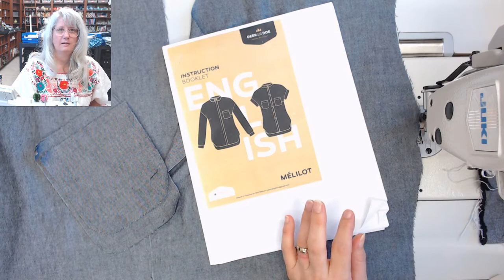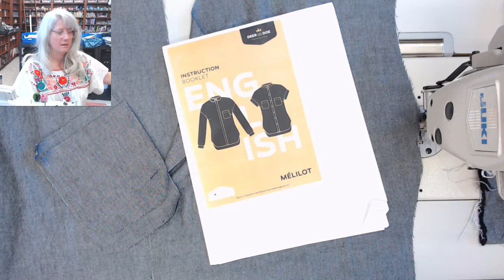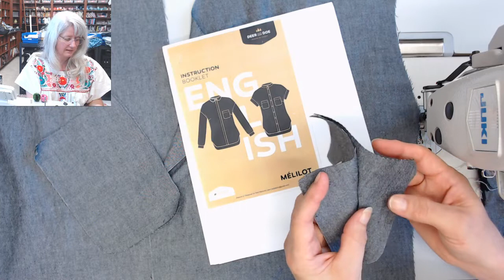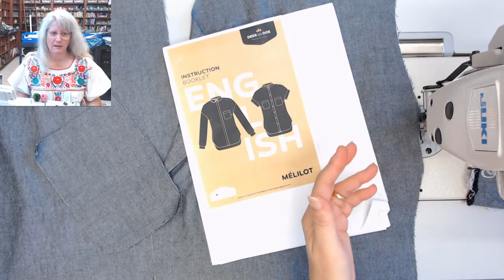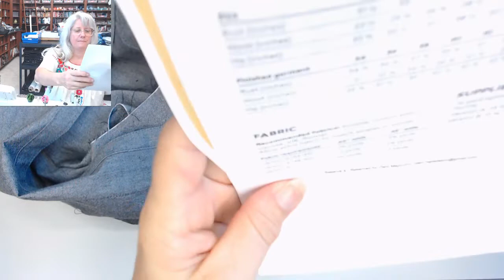Sewing the Melilot by Deer and Doe Patterns..Sewing by Sew Sew Live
Sewing the Melilot by Deer & Doe and Sponosred by Hart's Fabric!

*I'm having a giveaway each week for the rest of August to celebrate my  one year birthday of Sew Sew Live!! Enter to win this week by commenting on any of the videos from THIS WEEK with the answer I ask for in the live stream/uploaded video (this video).
*This week's prize is a Needlesharp Heavyweight Subscription box with the Grainline Studio Farrow dress pattern, notions, fabric and literally everything you need to make it! Enter this week through August 17th at midnight Eastern Time. You must be a U.S. resident as per YouTube Policies (sorry all mywonderful out of the country supporters!! I didn't know this when I decided to do a giveaway). See rules below.
*Watch for a reply to your comment and be prepared to submit your mailing address to me (confidentially)
Click the 'Bell' Or yes to Notifications to be notified when I go LIVE!

OFFICIAL RULES
1. Eligibility: The Birthday Giveaway (the “Giveaway”) is open only to legal residents of the United States (excluding its territories and possessions) and Washington D.C. who are at least 13 years of age at time of entry (“Entrant"(s)). Void in Puerto Rico, the Virgin Islands and where prohibited.
2. Prize: The Giveaway allows Entrants to enter random drawings, as described below, on the SewSewLive YouTube Channel (the “Channel”) for a chance at Sewing Goodies (“Prize”). The average retail value (“ARV”) of the Prize is $120. The total ARV of all Prizes is $400. THE ODDS OF WINNING THE PRIZE DEPENDS ON THE TOTAL NUMBER OF ELIGIBLE ENTRIES RECEIVED.
3. Giveaway Period: The Giveaway this week shall begin at 12:01 a.m. Eastern Time ("ET") on 6 August, 2019 and shall end at 11:59 p.m. ET on 10 August  ("Giveaway Period").
4. How to Enter: To enter the Giveaway you must (a) subscribe to the Channel, (b) “like” any SewSewLive video between August 6th – August 10th, 2019 (“Video) and  (c) place a comment (“Comment”) as described in that day’s video on the Video (together the “Entry”). ONLY ONE ENTRY IS PERMITTED EACH WEEK PER PERSON.
5. Winning:  The winner of the Giveaway (“Winner”) shall be chosen randomly by the Sponsor from the Comment’s section based on Comment’s following the guidelines stated in that day’s video. The Winner shall be chosen within one day of the end of the Giveaway Period.
6. Prize Claim: The Winner will be notified within 2 days of the drawing via YouTube comment. The Winner may be required to execute an Affidavit of Eligibility, a Liability Release, and (where legal) a Publicity Release (collectively, “Prize Claim Documents”) within 2 days of notification, or as directed by the Sponsor. The failure to respond timely, to the notifications and the failure to provide the Prize Claim Documents will result in forfeiture of the Prize and, in such case, the Sponsor may declare an alternate winner, based on another random drawing. If a Prize goes unclaimed or is forfeited by the Winner, the Prize may not be re-awarded, in Sponsor’ sole discretion. The Winner may be required to provide Sponsor with a valid social security number before the Prize will be awarded for tax reporting purposes.  An IRS Form 1099 may be issued in the name of the Winner, for the actual value of the Prize received. Other restrictions may apply.
6. Rights of Sponsor: Sponsor, shall have the right, at its sole and absolute discretion to refuse any Entry whatsoever made by Entrants which it finds to be in violation of these Official Rules or which it finds in its sole discretion to be otherwise objectionable for any reason.
7. YouTube Policies